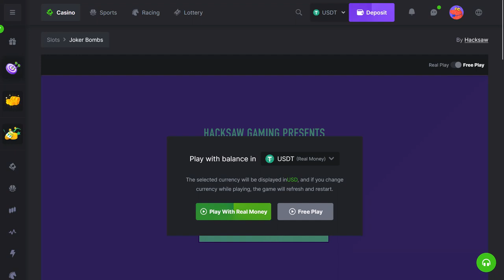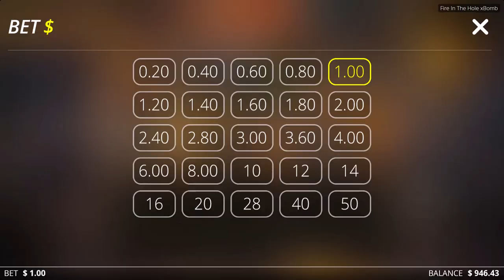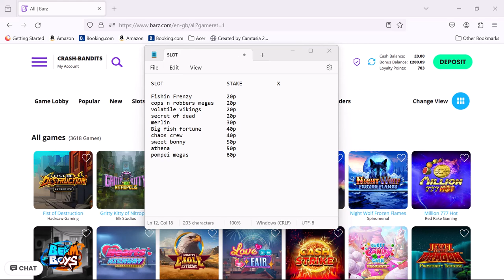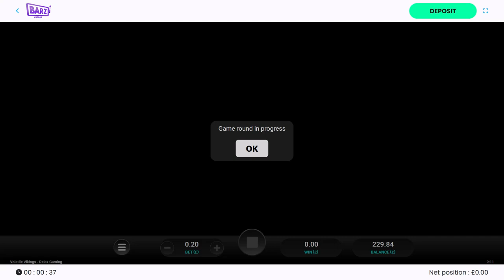Bonus buys and a Bonus Hunt (20p to 60p stakes)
Darren is back with some more bonus buys followed by Neil with a nice little bonus hunt.
The recent run is still looking good with a few nice little wins in there.

🔞 18+ Only